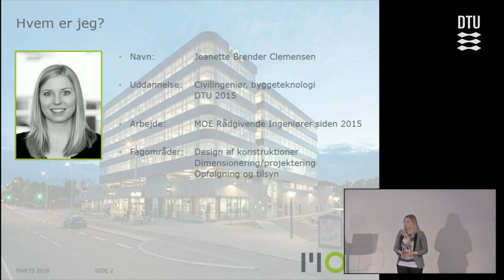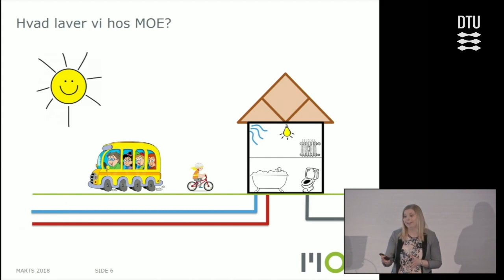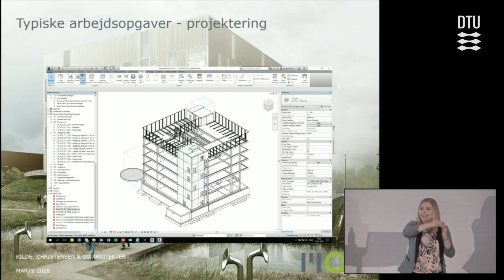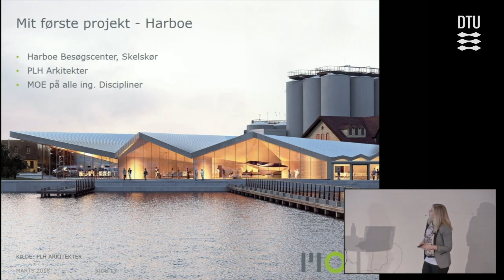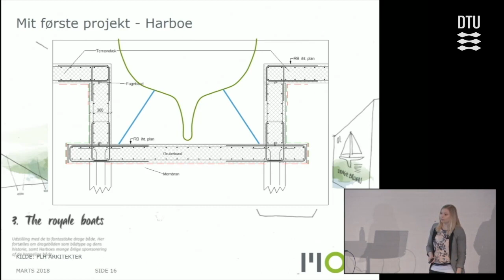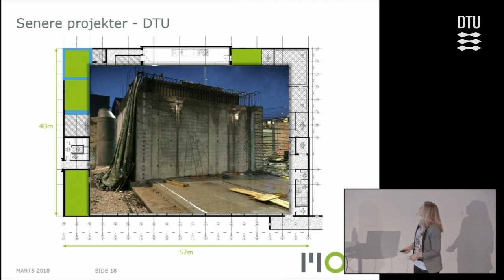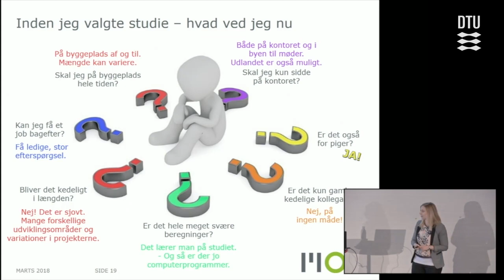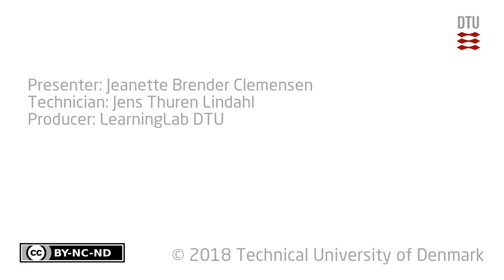Mød en ingeniør: Jeanette Brender Clemensen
Jeanette Brender Clemensen fortalte på til Åbent hus på DTU 2018, hvordan det er at arbejde som ingeniør og hvad man laver.